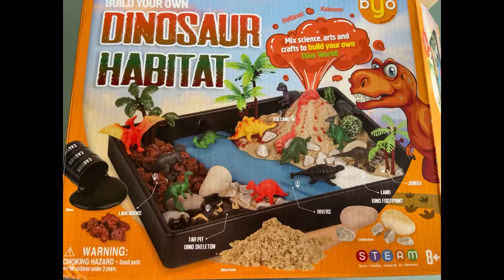Kids activity | dinosaur habitat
Build your own dinosaur habitat

Kit includes:

1. Tray
2. Assorted dinosaurs
3. Slime
4. Test tube
5. Slimy sand
6. Plastic trees
7. Pebbles, stones and rocks
8. Dinosaur skeleton
9. Citric acid
10. Slime powder
11. Baking soda
12. Clay